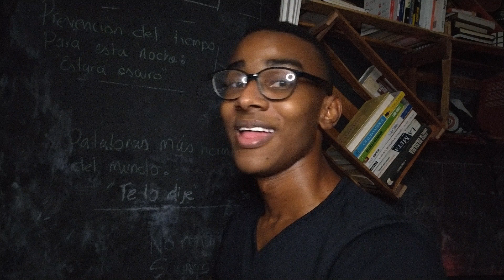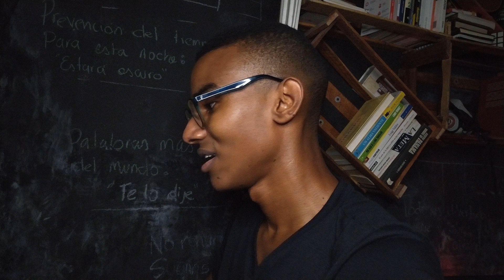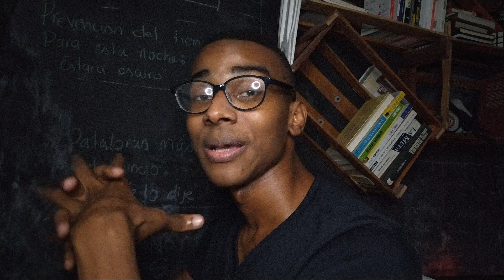Hasta que me mandan un Shooter Ra-TA-TA-TA (CUBE - AlvChaverra)